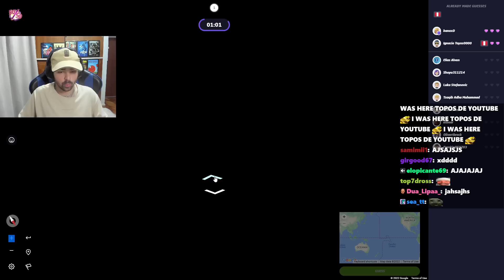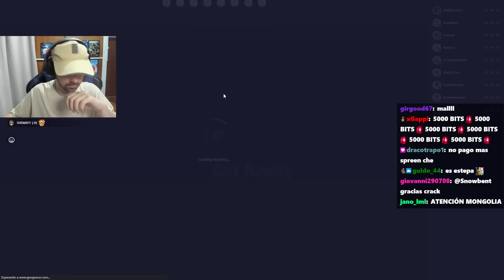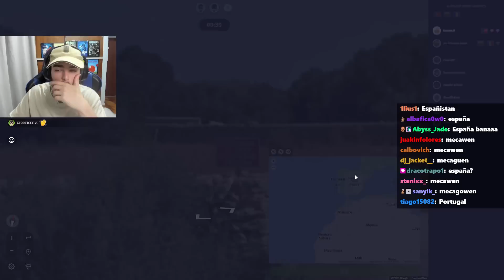ADIVINO el PAIS por GOOGLE MAPS y hago RECORD HISTORICO #3